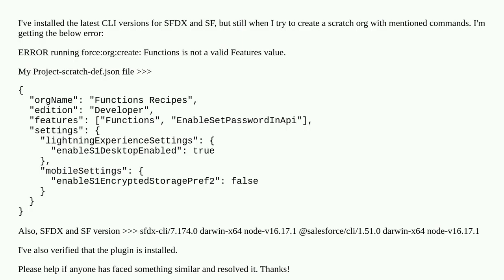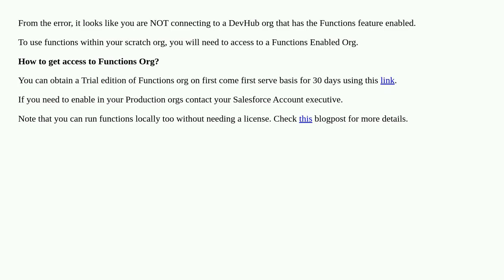Unable to create scratch org with Functions feature?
A special thanks goes out to the community

  scratch-org salesforcedx scratch-org-definition-file salesforce-functions